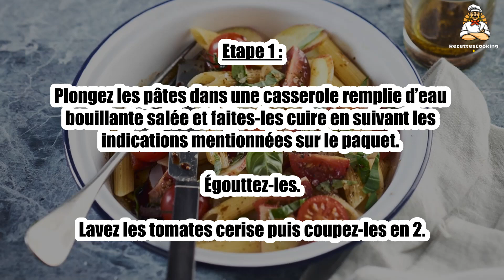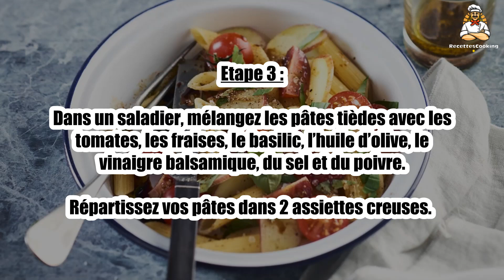Recette : Salade tiède de penne aux tomates fraises basilic et sauce balsamique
Bonjour à tous, aujourd’hui recettescooking.com vous présente la recette suivante : Salade tiède de penne aux tomates fraises basilic et sauce balsamique

TEMPS TOTAL : 20 min
Préparation : 10 min
Cuisson : 10 min

Ingrédients :

180 g Pâtes de type penne
16 Tomates cerise
6 Fraises
2 Branches de basilic
2 cuil. à soupe Huile d’olive
2 cuil. à café Vinaigre balsamique
Sel
Poivre

Etape 1 : Plongez les pâtes dans une casserole remplie d’eau bouillante salée et faites-les cuire en suivant les indications mentionnées sur le paquet. Égouttez-les.

Lavez les tomates cerise puis coupez-les en 2.

Etape 2 : Lavez les fraises, équeutez-les puis coupez-les en tranches.

Effeuillez et émincez le basilic. Conservez quelques petites feuilles pour la décoration.

Etape 3 : Dans un saladier, mélangez les pâtes tièdes avec les tomates, les fraises, le basilic, l’huile d’olive, le vinaigre balsamique, du sel et du poivre.

Répartissez vos pâtes dans 2 assiettes creuses.

Etape 4 : Décorez de quelques petites feuilles de basilic.

00:00 Recette : Salade tiède de penne aux tomates fraises basilic et sauce balsamique
00:20 Informations sur le temps de cuisson
00:32 Ingrédients
00:46 Etape 1 : Salade tiède de penne aux tomates fraises basilic et sauce balsamique
01:00 Etape 2 : Salade tiède de penne aux tomates fraises basilic et sauce balsamique
01:16 Etape 3 : Salade tiède de penne aux tomates fraises basilic et sauce balsamique
01:29 Etape 4 : Salade tiède de penne aux tomates fraises basilic et sauce balsamique